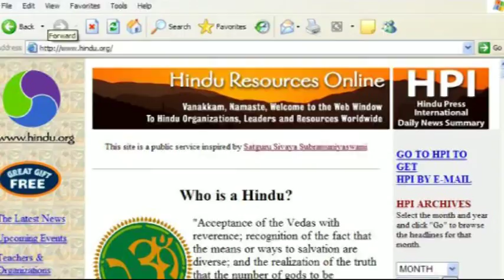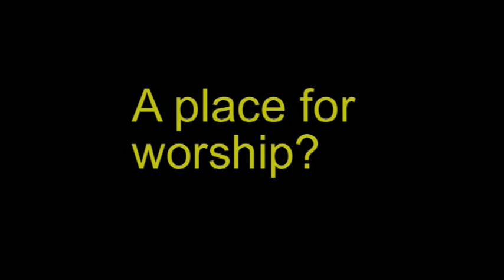Inner Search By Satguru Bodhinatha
A lecture by a Hindu Shaivite monk from Hawai, USA